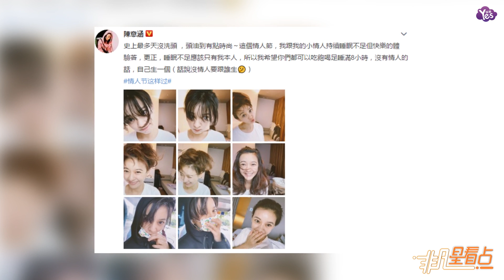【近期】陳意涵產后首Po自拍照 頂大油頭賣萌氣色超好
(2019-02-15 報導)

2月14日，陳意涵產后首次在微博曬出自己的近照，并且還稱自己在月子期間持續睡眠不足，想來也是因為兒子才導致睡眠不足吧，真的是母愛滿溢了。